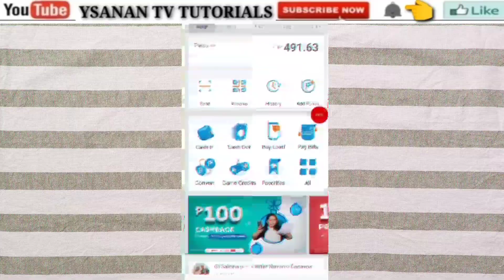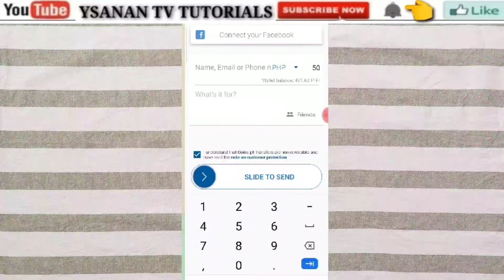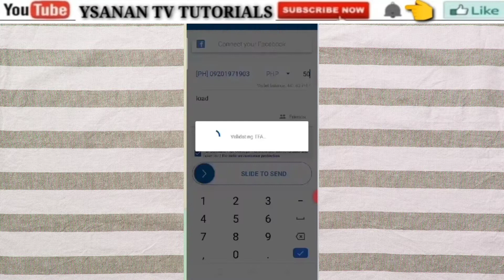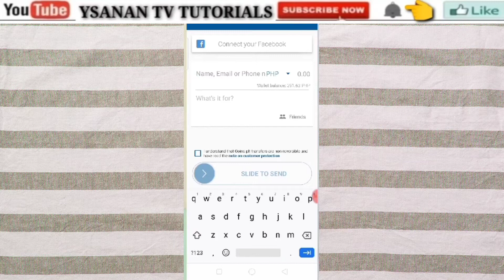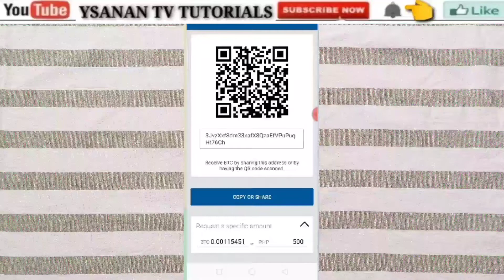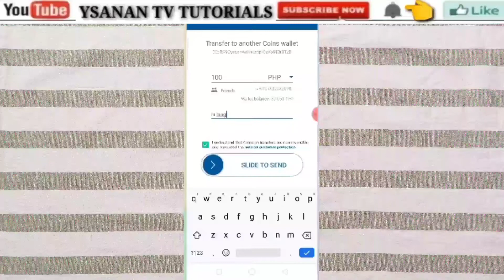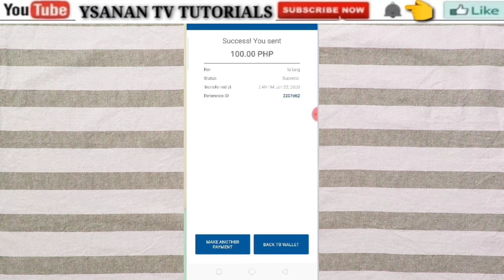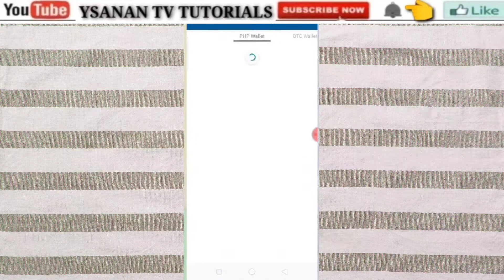HOW TO TRANSFER COINS.PH TO COINS.PH AND HOW TO TRANSFER BTC TO PHP